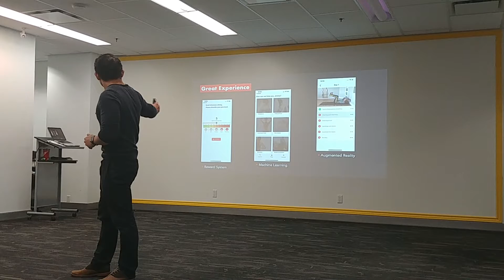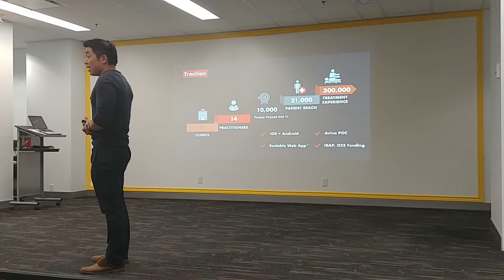Vaughan Social innovation Chapllenge Dec 5 2018 - Phyxable